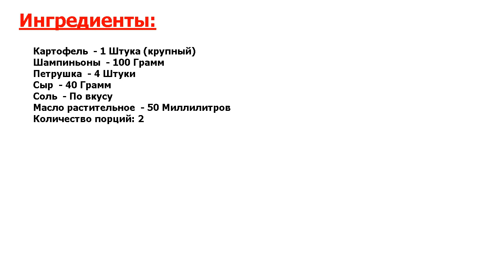★СЕНСАЦИЯ ВКУСА-★ ФАРШИРОВАННЫЙ КАРТОФЕЛЬ В МУЛЬТИВАРКЕ ★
★Вы влюбитесь во вкус! Вкуснейшие половинки картофеля с пикантной начинкой из грибов и сыра● В помощь нам мультиварка: она поможет сэкономить наши трудозатраты и уменьшит количество грязной посуды●